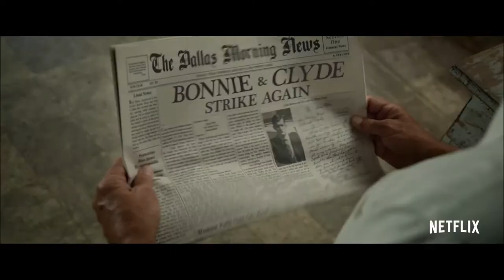The Highwaymen Official Trailer 2019 | Smash That Trailer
The Highwaymen Official Trailer 2019

Follows the untold true story of the lawmen who brought down Bonnie and Clyde. When the full force of the FBI and the latest forensic technology aren't enough to capture the nation's most notorious criminals, two former Texas Rangers (Kevin Costner and Woody Harrelson) must rely on their gut instincts and old school skills to get the job done.

A pair of police officers come out of retirement to catch the infamous outlaws Bonnie & Clyde.

Director: John Lee Hancock
Writer: John Fusco
Stars: Kevin Costner, Woody Harrelson, Kathy Bates